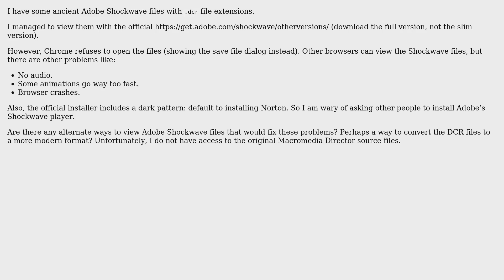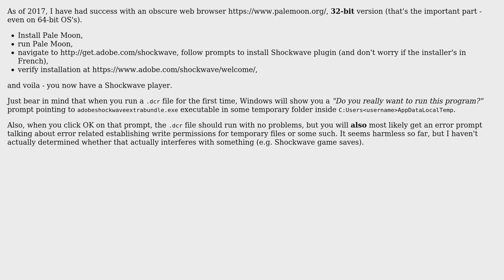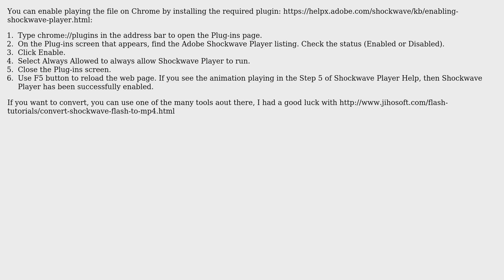How to view Adobe Shockwave file (dcr file extension)? (5 Solutions!!)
How to view Adobe Shockwave file (dcr file extension)?

With thanks & praise to God, and with thanks to the many people who have made this project possible! | Content (except music & images) licensed under cc by-sa 3.0 | Music | Images & others | With thanks to user User552853 user TomEus user theking user pilau user M. Kirby user Leftium user Dragomok and the Stack Exchange Network Trademarks are property of their respective owners. You are responsible for your own actions.